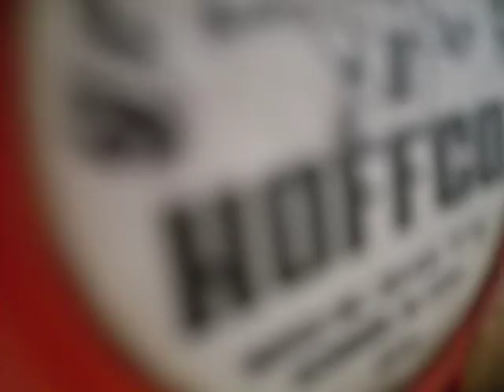My Hoffco WipperSnipper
Runs pretty good now.